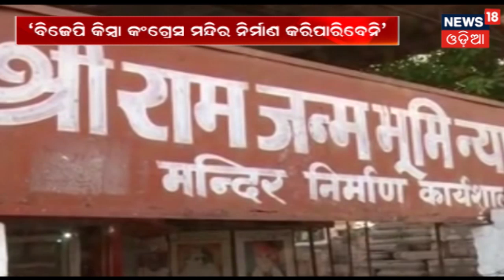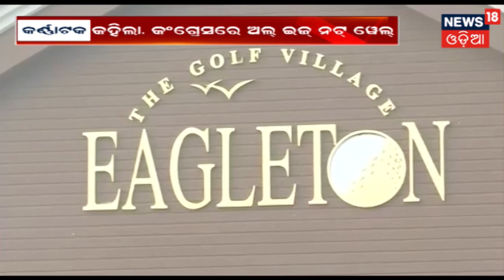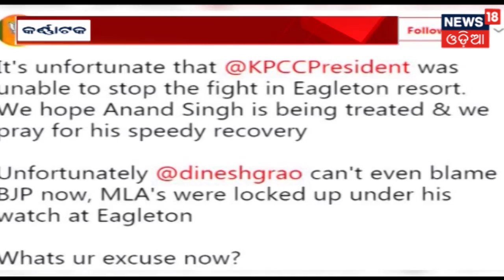FOCUS POINT | 'ଫୋକସରେ ପଶ୍ଚିମ' | News18 Odia | January 20, 2019